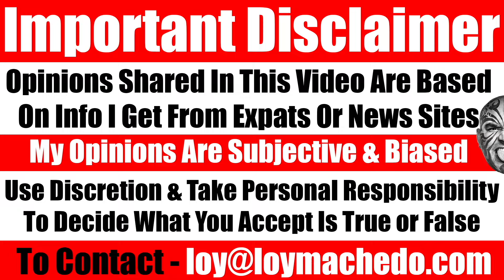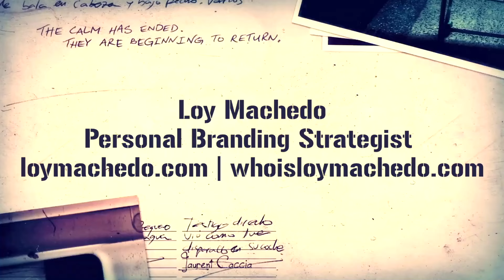My New Daily Routine & Daily Goals May Surprise Some Of You - Video 7834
In this video, I share my updated daily routine and goals, which I’ve changed to better suit my current phase of life. As someone who believes in having a goal-driven lifestyle, I thought it would be helpful to update my followers on my new daily habits and routines.

Previously, my routine included waking up early, going for a walk, enjoying black coffee, taking an ice-cold bath, and dedicating time to reading or learning something new. After focusing on my personal goals for 3 hours, I would engage online and create content. However, over time, I found the need to adjust and change my routine completely.

Watch this video to learn about my new daily routine and the changes I've made to improve my productivity and personal growth.

daily routine, goal setting, productivity tips, personal growth, morning habits, lifestyle changes, self-improvement, daily goals, time management, success habits, focus and discipline, healthy lifestyle, motivation techniques, routine updates, effective habits, personal development, daily motivation, life hacks, achieving goals

My Updated Daily Routine for Maximum Productivity
How I Revamped My Daily Goals and Routine
The Secrets Behind My New Daily Routine
Transform Your Life with My Updated Daily Habits
Why I Completely Changed My Daily Routine
Unlock Your Potential with This New Daily Routine
The Daily Routine That Boosted My Productivity
From Morning to Night: My Updated Daily Schedule
Discover My New Daily Goals for Personal Growth
How Changing My Routine Changed My Life
My Morning Routine: What Works for Me Now
Achieve More with My Updated Daily Habits
The Power of a Daily Routine: My New Approach
Why Daily Goals Are Key to Success
How to Create a Goal-Driven Daily Routine
My Essential Daily Habits for Success
What I Changed in My Daily Routine and Why
Revitalize Your Life with These Daily Changes
The Impact of a Structured Daily Routine
My Daily Routine for Achieving Personal Goals
Join Me on My Journey: My New Daily Routine

TO JOIN MY PRIVATE FACEBOOK GROUP

loymachedo shares
My New Daily Routine & Daily Goals May Surprise Some Of You